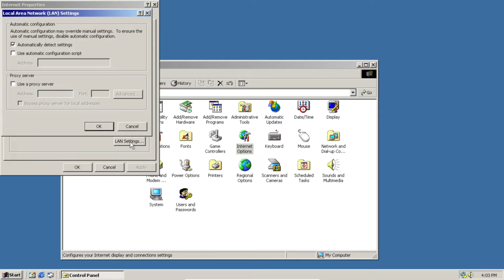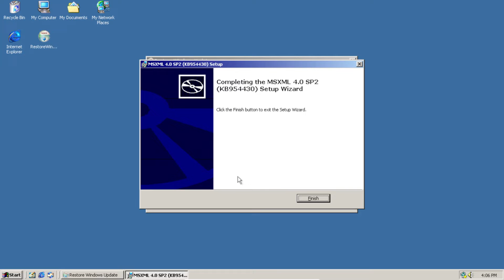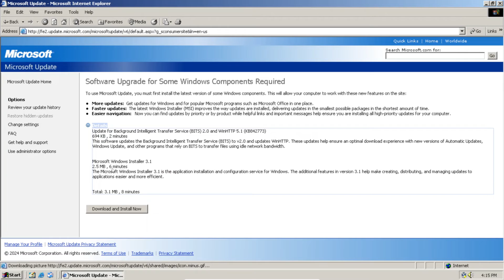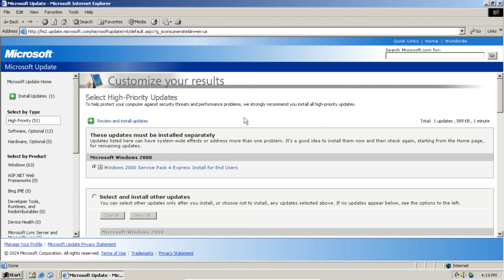Microsoft Update Still Works in Windows 2000 in 2025!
Hi everyone, welcome back to another video on the channel. Today, will be showing you how to get updates from the Microsoft Update website in Windows 2000!

All the way back in 2006, Microsoft released Microsoft Update alongside their final version of the Windows Update Website which is known as Windows Update v6. But when Microsoft took down almost all their versions of Windows Update from the web, Windows Update v6 and the Microsoft Update were the only ones that weren't taken down, and continued to live on until late 2020, or so we thought.

Microsoft removed SHA-1 code signing from their update servers, which made it so you couldn't even access the Microsoft Update website, but with a few tweaks, you can access the website, download and install updates, and even view your update history.

DISCLAMER: Damages to your PC shouldn't occur during this process, but just incase, please back up all your files, make a system restore point, and or try this on a Virtual Machine or on and older PC first. I am not responsible for anything that goes wrong.
PLEASE NOTE: This method will overwrite your existing proxy settings, so if you would like to backup your existing proxy settings, you can do so by going to the Control Panel, Network and Internet Connections, and select Internet Options. Then go to the Connections Tab, Lan Settings, Advanced... and you can view all your proxy settings there.

This method also works on all versions of Windows XP, regardless of your system's architecture, Service Pack, and or Windows edition.